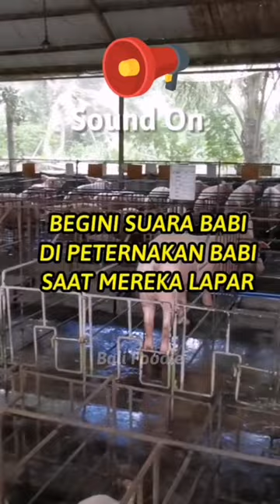BEGINI SUARA BABI SAAT LAPAR